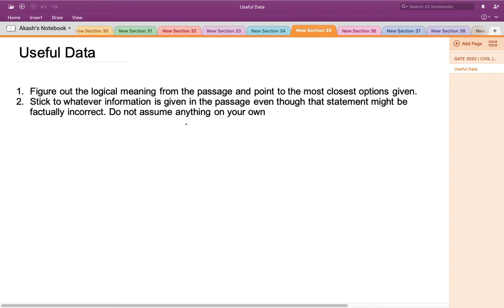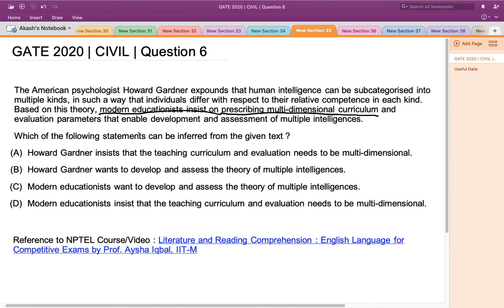Q6 APT CE 2020 S1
GATE Preparation - Civil Engineering Aptitude